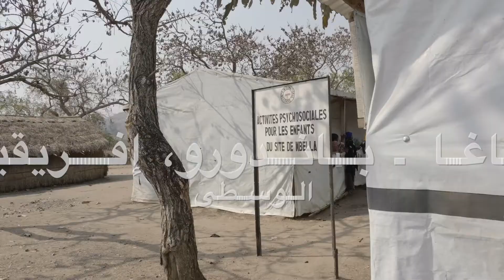مساهمات ألمانيا في تقديم المساعدات الإنسانية على مستوى العالم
يولد الناس جميعاً متساوين في الكرامة والحقوق. ومن خلال منح المساعدات الإنسانية يتم تكريس هذا المبدأ الإنساني بالأفعال. ألمانيا تتولى مسؤوليتها وأصبحت ثاني أكبر المانحين الدوليين للمساعدات الإنسانية.